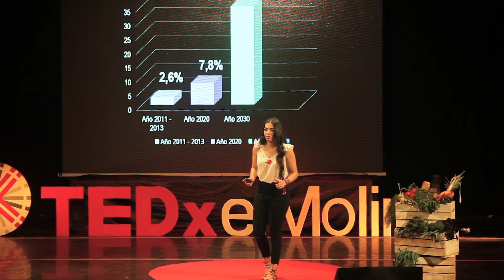Mi gran secreto de cocina | Belen Borda | TEDxElMolino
Anímate a descubrir el maravilloso mundo de emociones que genera la cocina… Belén Borda es chef internacional; titulada en Argentina y con experiencia en cocinas a lo largo del mundo; como en el Hotel Hilton en Carolina del Sur, en el Hotel Darwin en el Norte de Australia y aprendiendo comida Thai y Vietnamita en los mismos países de origen.
Esta joven chef ha recalado en su tierra natal para ofrecernos sus delicias en Café Belén, un emprendimiento personal que ofrece a los tarijeños su arte culinario original, hecho con productos de la región. This talk was given at a TEDx event using the TED conference format but independently organized by a local community.